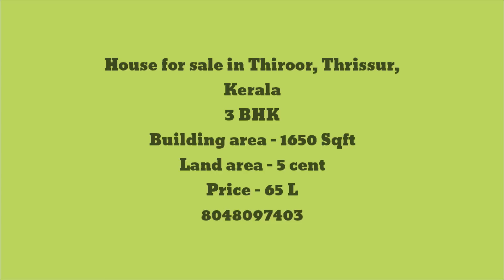New House for sale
Details are mentioned in the starting of the video